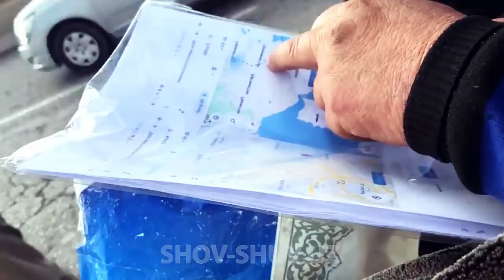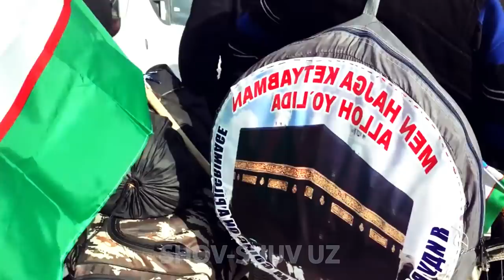Jumanazar aka emasman. Makkaga velosipedda yo'lga chiqqan Farg'onalik otaxon. Videoni tarqating